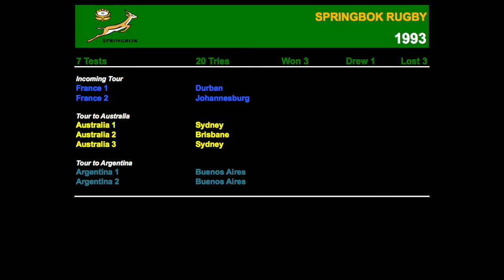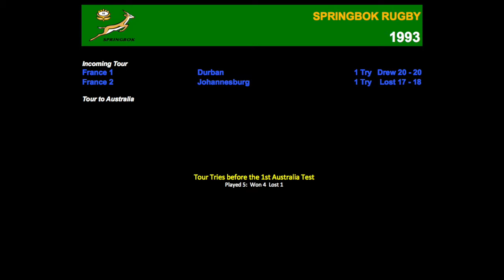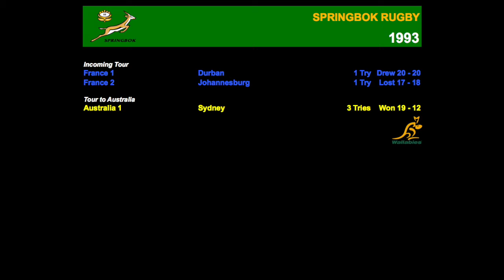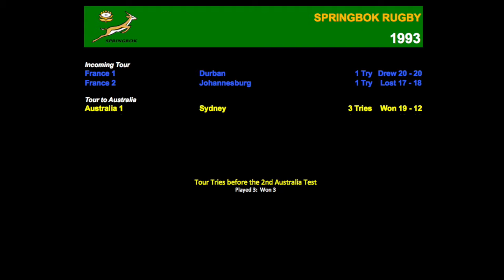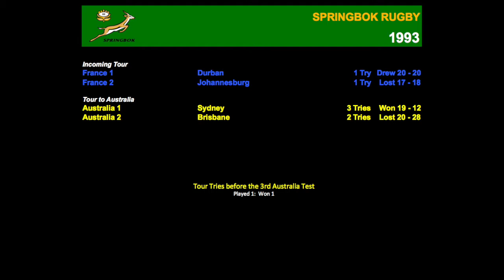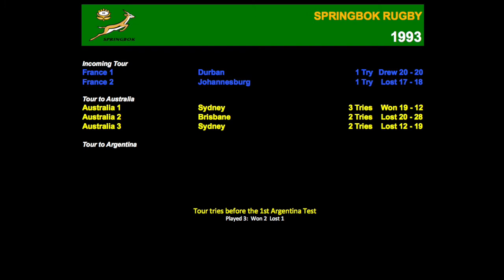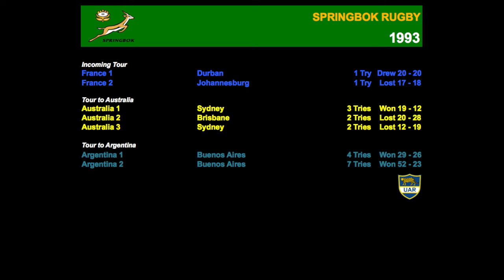Springbok Rugby History 1993 (The Tries)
The Springboks in 1993 including tour tries